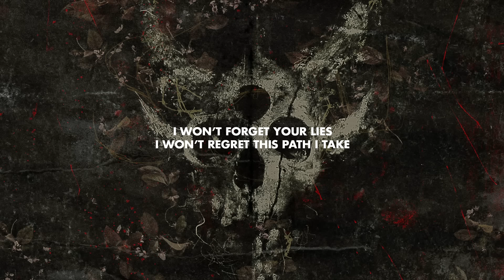DEMON HUNTER "Some Of Us" Official Lyric Video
Produced & Engineered by Jeremiah Scott
Mixed & Mastered by Zeuss
Lyrics by Ryan Clark

Management (World): Ryan J. Downey for Superhero Artist Management
Booking (North America): Matt Andersen / Sound Talent Group
Booking (Europe/UK): Marco Walzel / Avocado Booking
Legal: Bryan K. Christner, Esq.

There is no coinciding thread
We cut from rival names
You hold the veil around your head
I have nothing left to fear
Save my self arrival
I’m still dead enough to hear what the blood says

Some of us will run
And some of us crawl
And some won’t learn to live at all
Some of us will rise
And some of us fall

I won’t forget your lies
I won’t regret this path I take
I’ve seen these shadows rise
Upon the crest of every wake
I know my definition
Won’t lie inside diluted means
I pray a luddite swarm
To level these machines

I felt the ground beneath me shake
Saw my fate unfolding
Grind my gears until they break
Don’t have to spell it for me

Not everyone will die